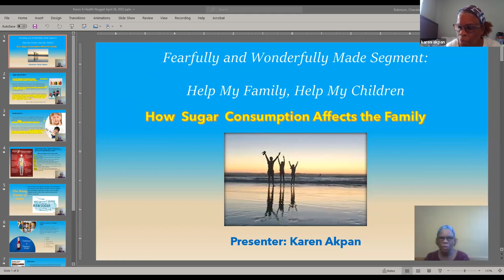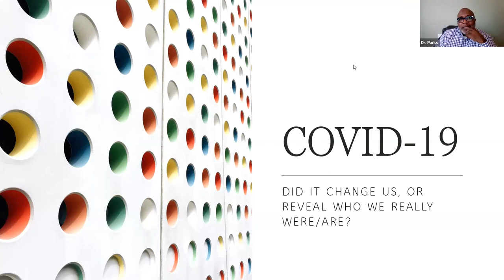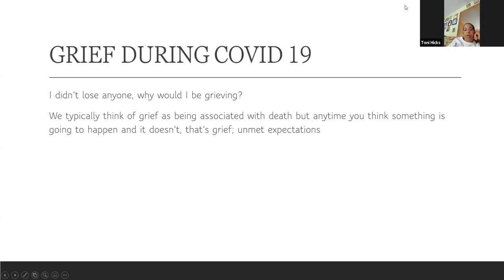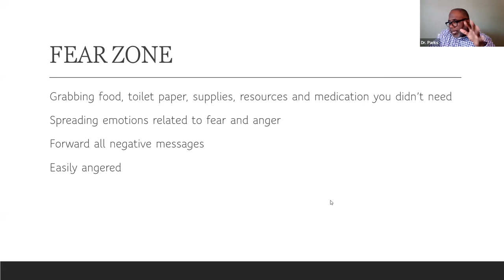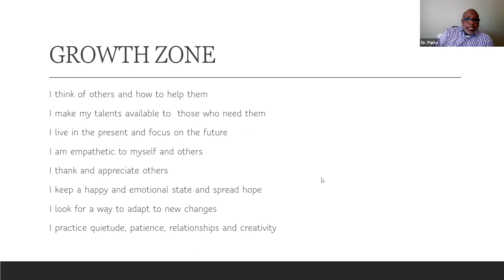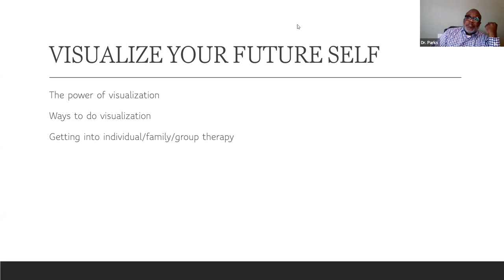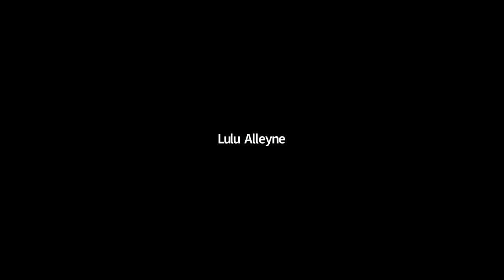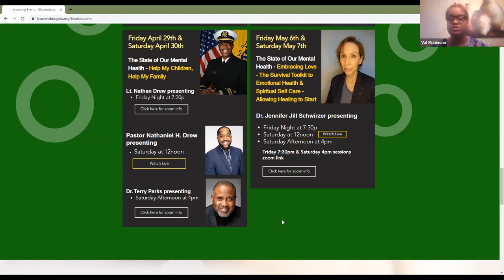Dr. Terry Parks - The State of Our Mental Health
Dr. Terry Parks returns for an encore presentation on mental health